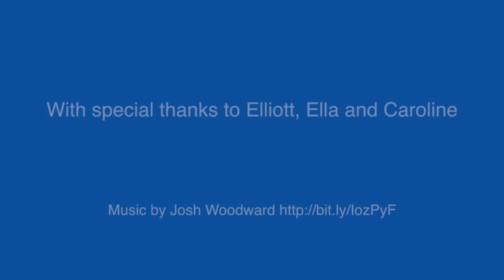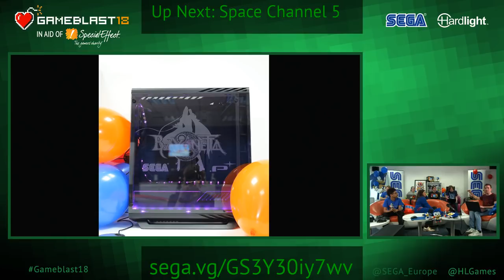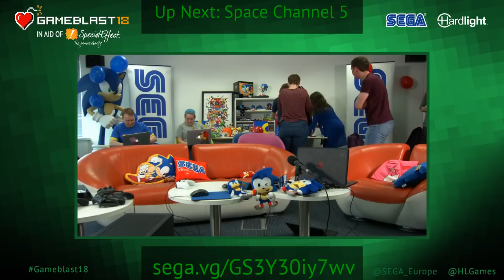Hellena Taylor - THE VOICE OF BAYONETTA 1 & 2, plays Bayonetta for the first time at Gameblast 2018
Hellena Taylor THE VOICE OF BAYONETTA 1 & 2 does a Q&A at the Gameblast 2018 24hr Live Charity Stream with the guys of SEGA Europe, at some point of the stream she plays Bayonetta for the first time!